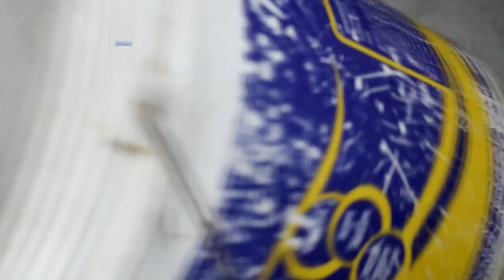Bucket Mouse Trap | Spinning Paddle Rat Trap | Homemade mouse trap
We know that mice do a lot of damage to our home. Especially, they spread disease among us. That is why it is so important to keep our house mouse-free.

There are many types of mouse trap available in the market which is a bit expensive. So I have shown here how to make a low-cost DIY mouse trap bucket and how to use it to keep the house mouse-free.

It is not my intention to physically suffer animals. My main purpose is to keep the house free of harmful mice, mouse, and rats.
I hope that by watching this video of mine, you can easily make a rat trap at home. And I think the video will be very helpful to you.